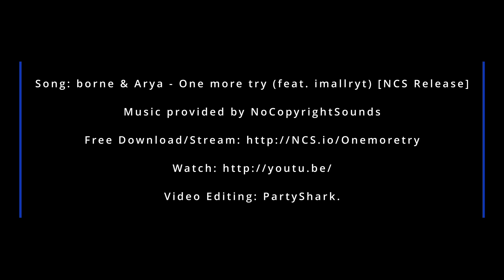RSC 3v3 | Clip of the Week | Season 17 | Week 2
*RSC Clip of the Week | Season 17 | Week 2 | Match Days 3 and 4*
The *Rocket Soccar Confederation* (RSC) is an organized and competitive league open to Rocket League players of all skill levels and platforms. RSC is a draft-style league (player contracts, free agency, salary caps, etc.) and offers intense match days played on Monday and Wednesday nights alongside various other in-house private games, events, tournaments, coaching, and more.

The league is made up of *32* franchises that represent teams across the following 9 tiers:

*Amateur:* Plat 2 - D1
*Contender:* D2 - D3
*Prospect:* D3 - C1
*Challenger:* C1 - C2
*Rival:* C2 - C3
*Veteran:* C3 - GC1
*Elite:* GC1 - GC2
*Master:* GC2 - GC3
*Premier:* GC3 - SSL
_These are approximations_

The league is also run by it's members via various committees, so if you're interested in getting involved as a player, fan, committee member, and/or just want to learn more, then check out the links below! See you out on the pitch.

RSC Social Media Pages

*Clips taken, submitted, and voted on, by RSC members in the RSC Discord.*

00:00 - *Intro*
00:08 - *Amateur*
00:16 - *Contender*
00:24 - *Prospect*
00:34 - *Challenger*
00:41 - *Rival*
00:53 - *Veteran*
01:01 - *Elite*
01:13 - *Premier*
01:25 - *Outro*
01:29 - *Credits*
*Video Editing:* @PartySharkRL